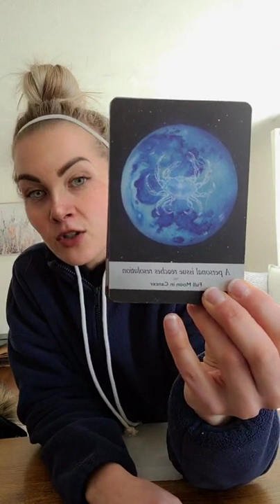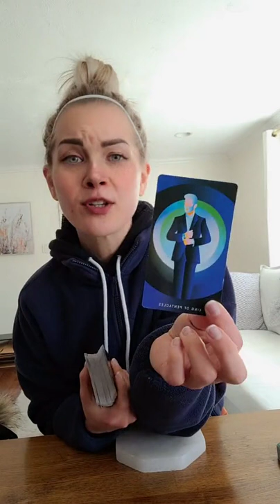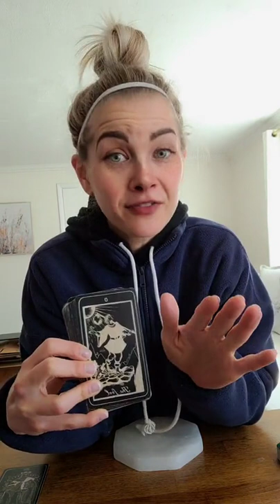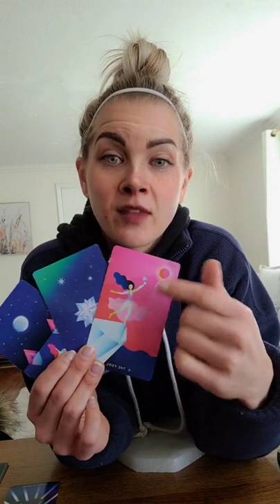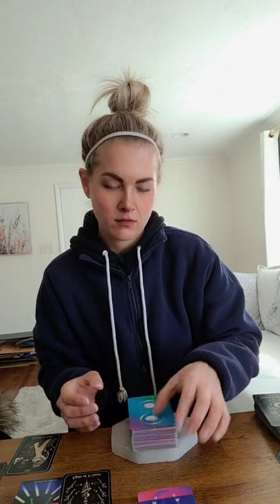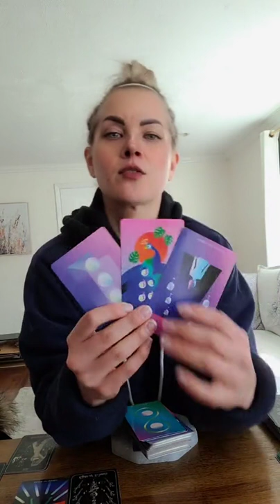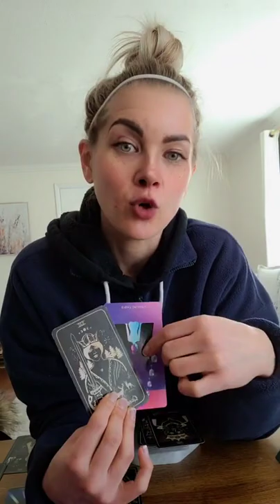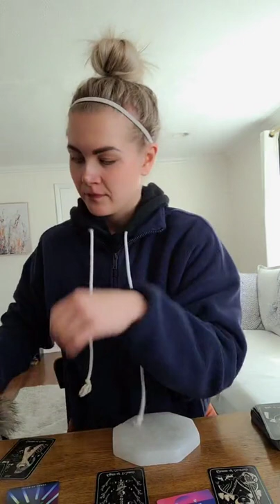🔮YOUR FRESH START IS HERE! BUT WATCH OUT FOR THIS ...👀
🔮THE WHOLISTIC SIREN TAROT SCHOOL IS NOW OPEN!

Start date: April 5th

** Price increases each month so get in on the early bird pricing now!

JOIN THE REIKI SOUL FAMILY FOR WEEKLY ENERGY HEALING & NEVER MISS A FULL/ NEW MOON REIKI🌈👇

LEARN ALL ABOUT CRYSTALS, ASTROLOGY & HOW TO WORK WITH FULL & NEW MOON ENERGY BY JOINING THE WHOLISTIC WELLNESS CLASSES🌈👇

💎VISIT MY MAGICK SHOP👇
🕯Crystals
🕯Essential oils
🕯Tarot & Oracle Decks👇

I am in no way responsible for any decisions/ actions you take.